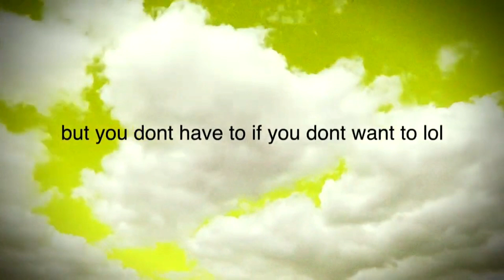drawing alex vause from orange is the new black!! 🧡🖤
MUSIC USED IN THIS VIDEO:

devil town by cavetown (duh)

ok but alex. 😳😩🤲

n e w a y s

do i hate this drawing? mmm ya

tags bc im a clout chaser 😁🤺